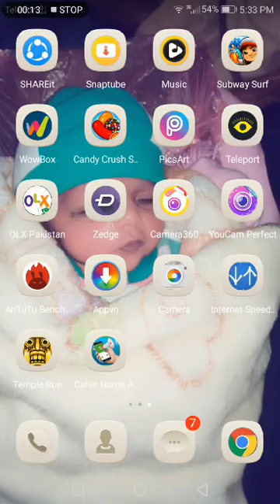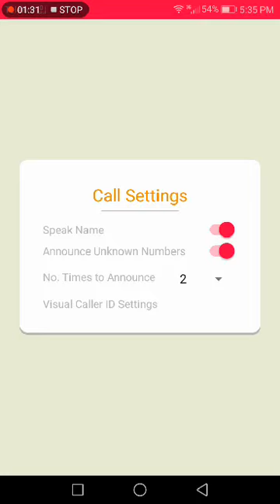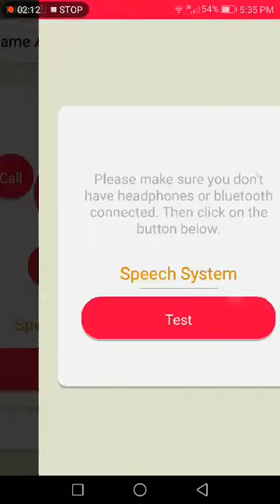Caller Name Announcer For Incoming Calls And Messages For Android Phone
Asslam-o-Alaikum! Dosto Is Video Me Mein apko Btao ga k jab apko koi call ya msg aye to apka mobile apko uska name bol kr btaye ga to mujhy umeed h meri video apko pasand aye gi to agar

▶Thanx Friends.